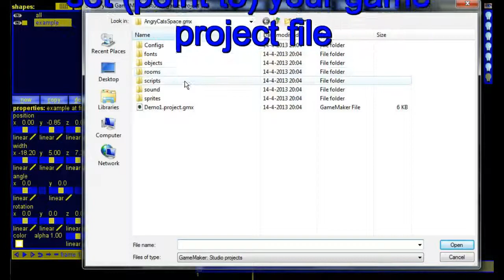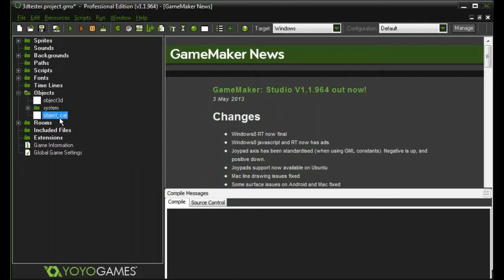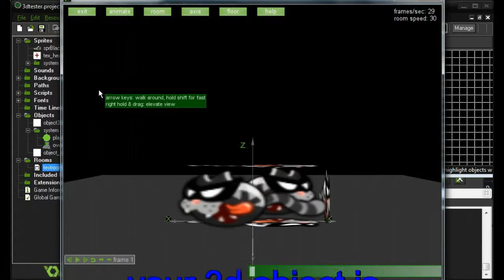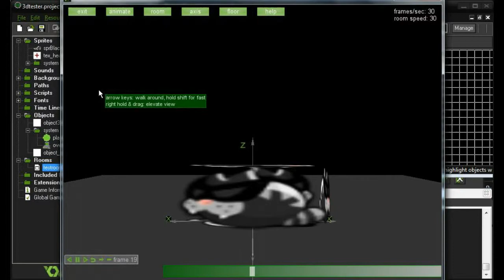3d Animator tutorial - Using GameMaker: Studio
Using 3d Animator for GameMaker: Studio
With 3d Animator you can make animations for your GameMaker 3d game.

3d Animator produces authentic GameMaker code, so no extension or dll needed. Also 3d Animator is made with GameMaker.